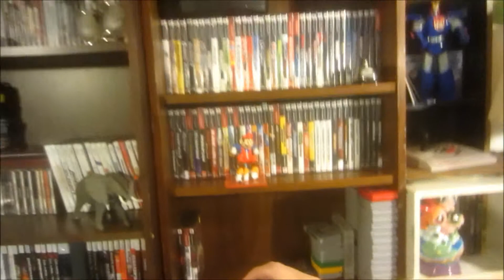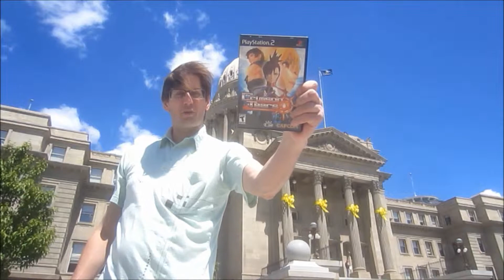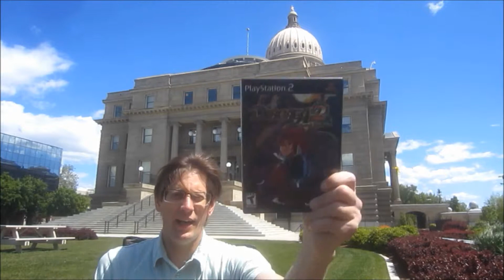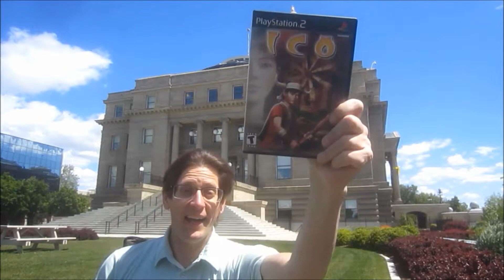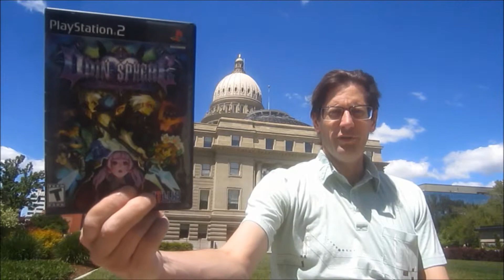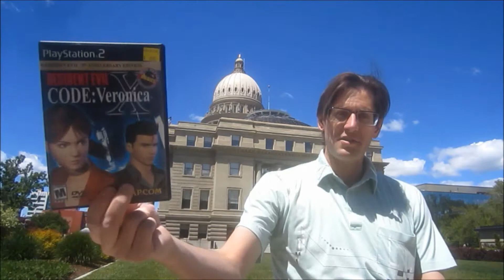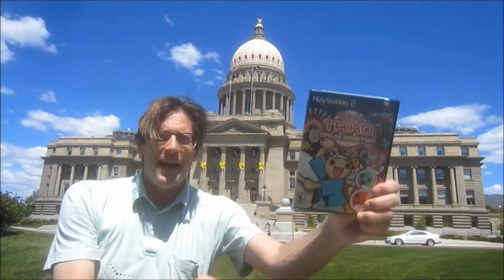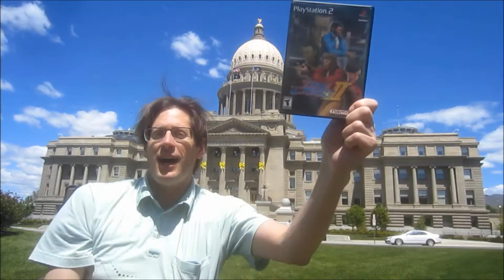PS2 Collection as of May 2014 with Idaho Capitol Building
My PS2 collection as of 5.4.14.  If your interested in what's for sale check out TrumanTalksTreasure on ebay.  Filmed outside on a windy day.  Can you tell which shelf I didn't turn my mic on?  I hope everyone enjoys the video.